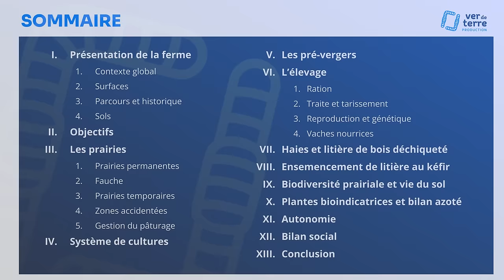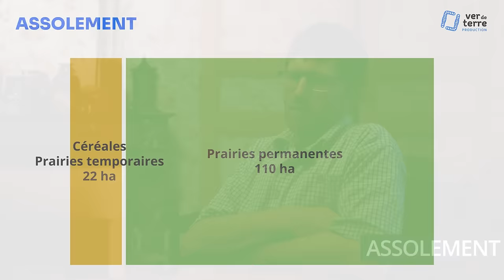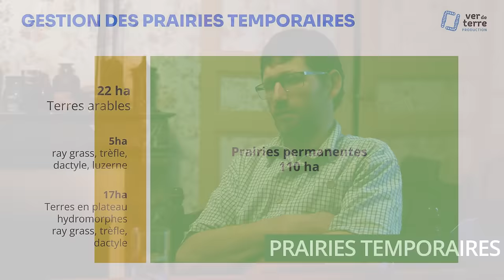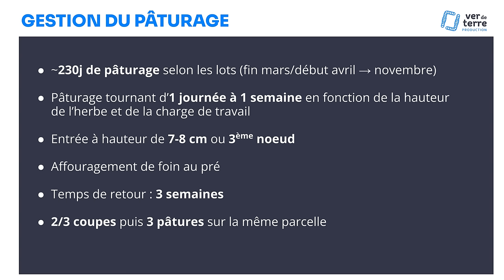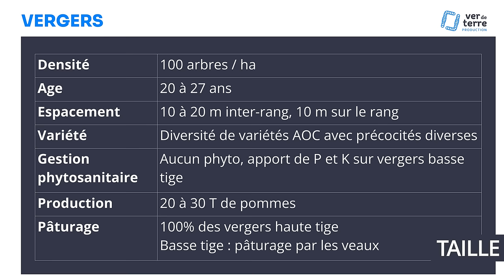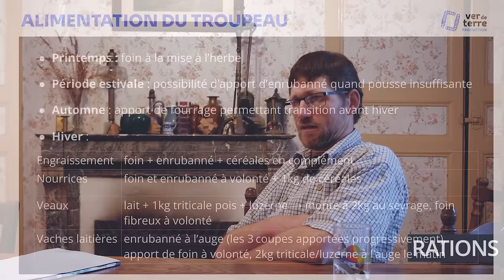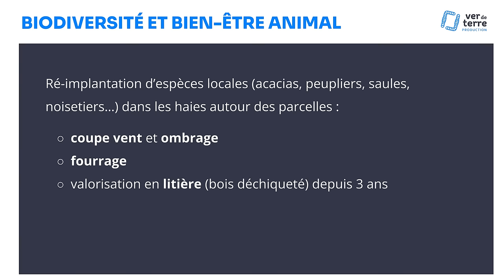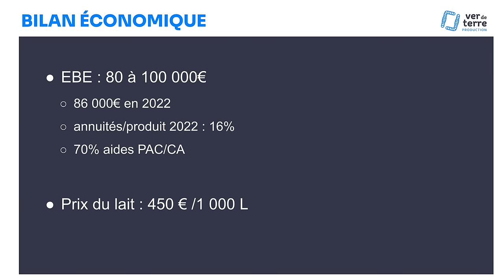Pré-vergers : 40 T de pommes/ha sans traitement, V. Beauruelle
Merci à Vincent Beauruelle pour cet entretien !

Chapitrage :
00:00:00 Zapping d'introduction
00:00:57 Présentation de la ferme
00:15:18 Objectifs
00:19:27 Les prairies
00:45:16 Le système cultural
00:47:09 Les pré-vergers
00:59:40 L'élevage
01:08:52 Reproduction et génétique
01:16:55 Haies et litière de bois déchiqueté
01:24:42 Ensemencement de la litière au kéfir
01:26:10 Biodiversité prairiale
01:30:58 Bilan azoté et plantes bioindicatrices
01:33:56 Autonomie
01:38:47 Bilan social
01:49:12 Conclusion